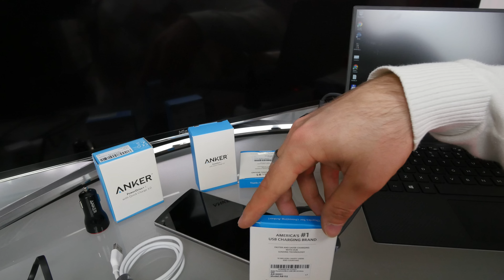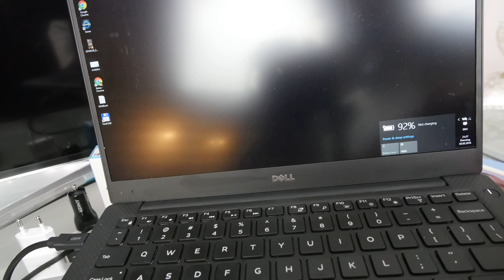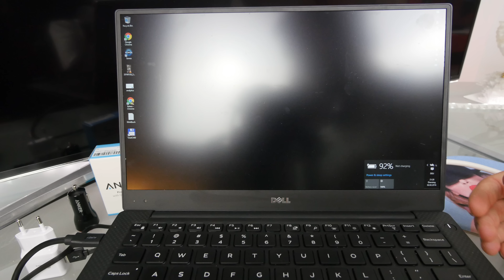Anker Quick Charge 3.0 USB töltő bemutató videó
Bemutatunk többféle USB töltőt és kábelt az Ankertől, amely az Egyesült Államokban rendkívül népszerű termékeivel.

Keresőszavak, hogy megtalálj minket a YouTube-on: